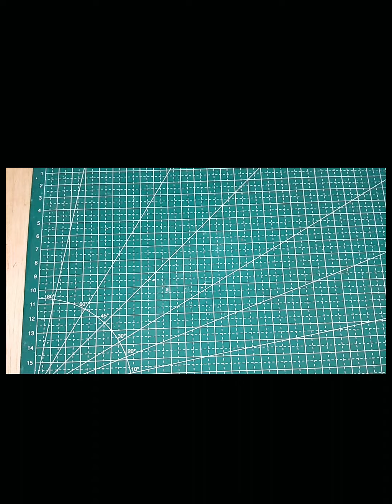ide kreatif membuat gantungan jilbab dari gelas plastik bekas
membuat gantungan jilbab dari gelas plastik bekas

gantungangelas plastik